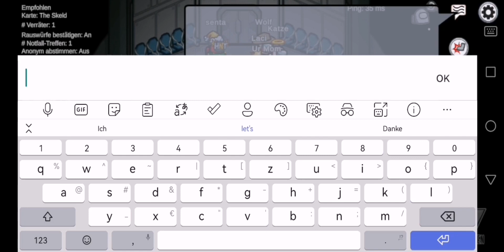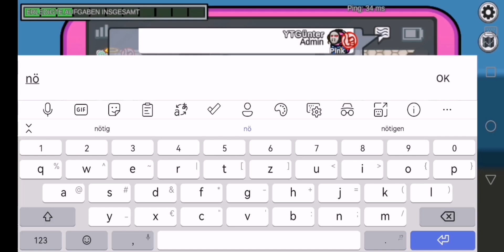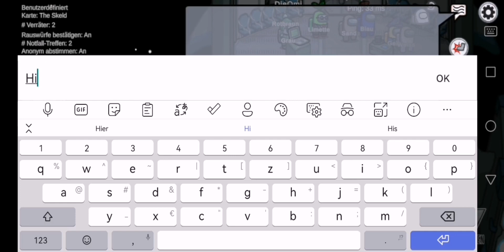Let's play Among US Folge 43 Staffel 1 Deutsch